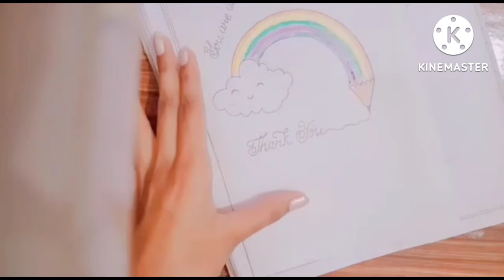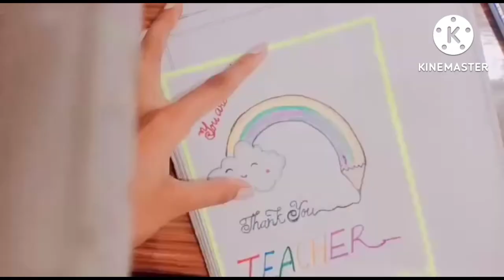Easy card for teachers day🥰✍️👩‍🏫# teachersdaygiftidea#teachersdaycardmakingidea#